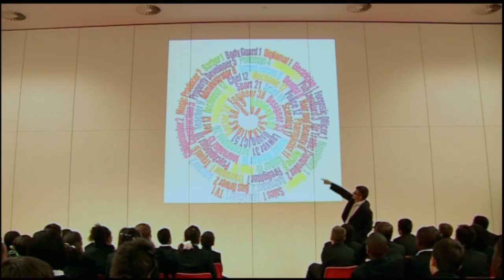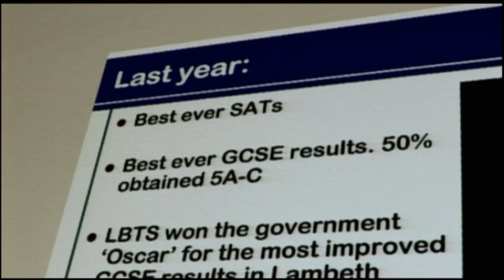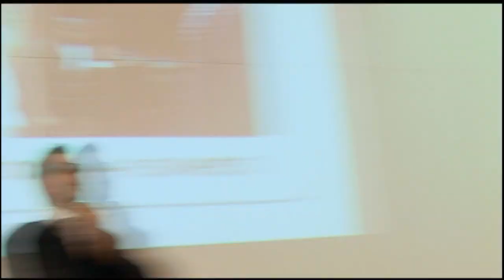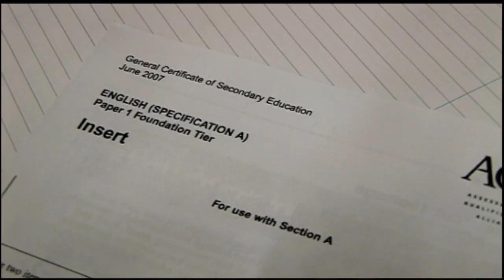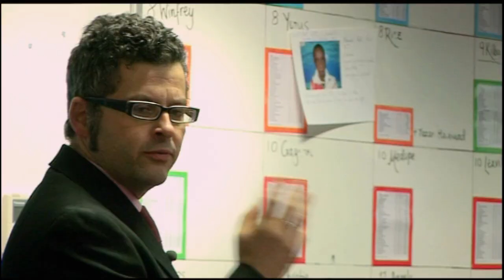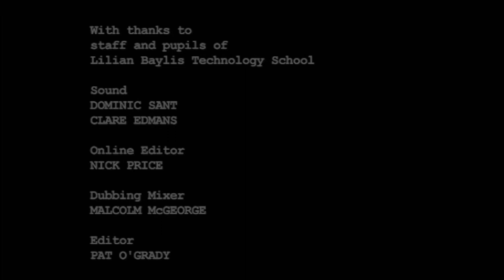Lilian Baylis School part 3: Good News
As headteacher Gary Philips continues his push to raise GCSE standards, the Year 9 AGM provides an opportunity for students to raise their concerns, while staff receive some good news. Lilian Baylis Technology School in London is on the DCSF National Challenge list of schools facing the possibility of closure if they drop below 30 per cent A*-C GCSE including English and maths.

At the AGM, students raise their concerns, but Gary grows increasingly frustrated with the familiar preoccupation with uniform and school bags. There is also a look at the work of the school's pastoral committee, which regularly reviews the progress of the large number of vulnerable children who attend the school.

Meanwhile, just before the Christmas break, there is some positive news for staff. The most recent results put the school in the top 10 per cent of schools nationally for English and maths.